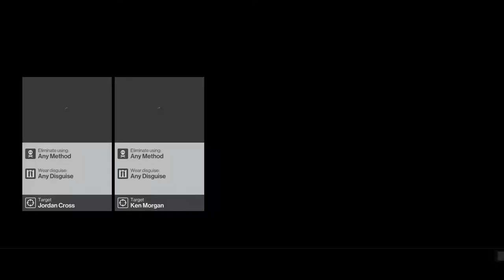Hitman 1 (2016) | Campaign | Episode 04: Club 27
Hits are ordered on Jordan Cross (son of media giant Thomas Cross) and his lawyer Ken Morgan. After the hit Thomas Cross comes out of seclusion to attend his son’s funeral. He is assaulted by a mercenary team and kidnapped at the funeral. It turns out the hit on Jordan Cross was a ploy to get to Thomas Cross (a key member of Providence). This was all the Shadow Clients plan. The ICA is mad about the Shadow client’s abuse of their services. All the previous hits were ordered by him! Eric Soders (high up at the ICA) orders a strike on the Shadow Client and his team who are tracked down to a base in Colorado.

GPU: GeForce GTX 1650
CPU: Intel(R) Core(TM) i5-9300H CPU @ 2.40GHz
Memory: 16 GB RAM (15.86 GB RAM usable)
Current resolution: 1920 x 1080, 120Hz
Operating system: Windows 11